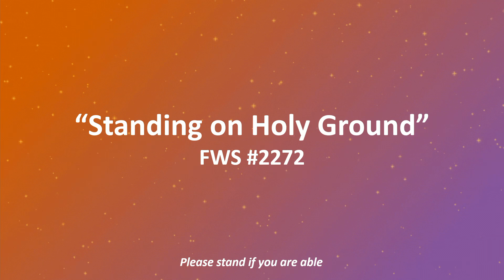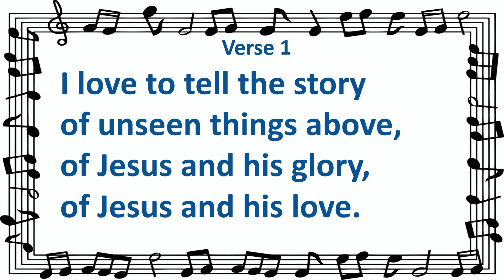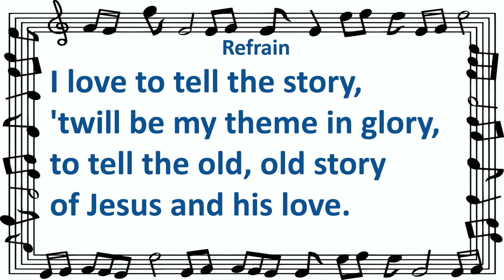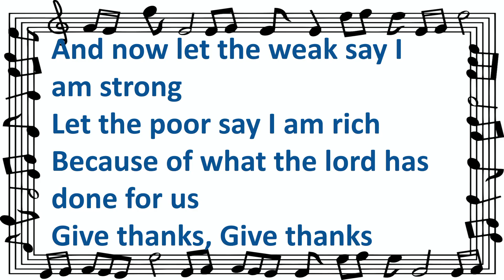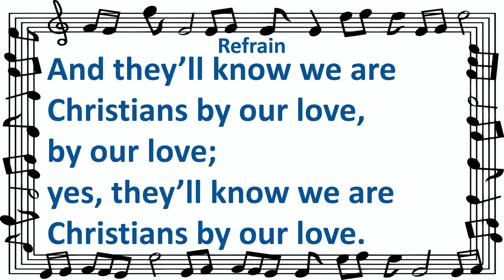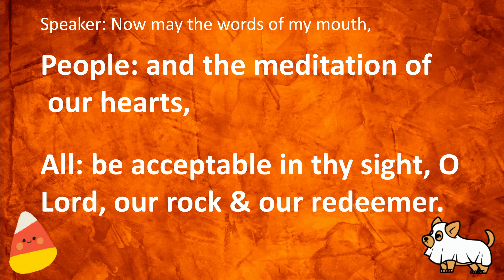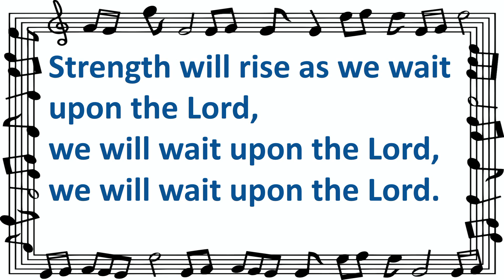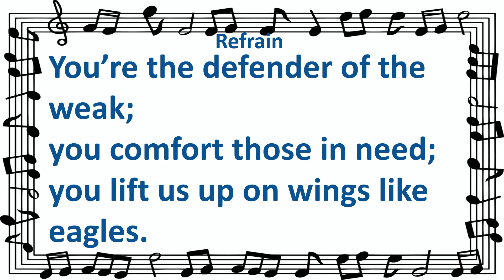October 16, 2022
Pastor Sarah Moon